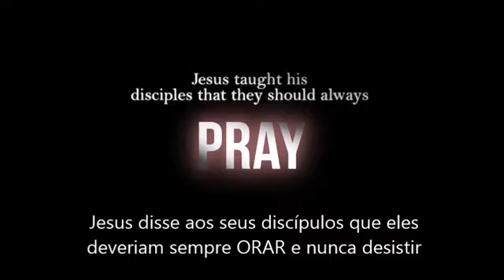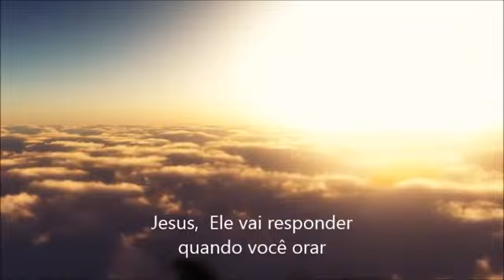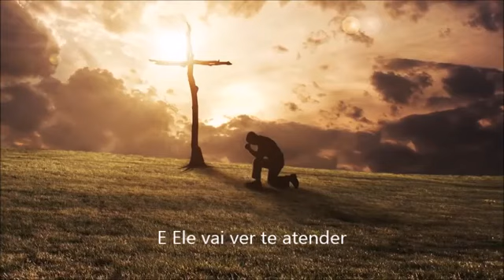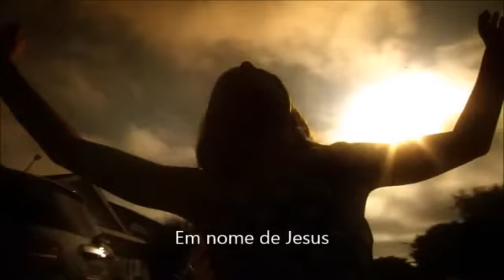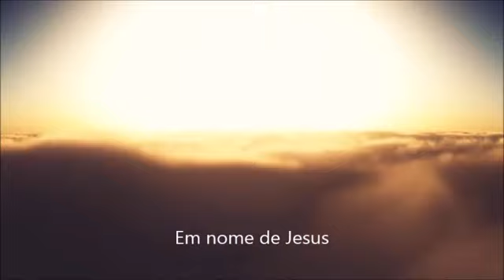Pray - The Brooklyn-Tabernacle Choir-legendado